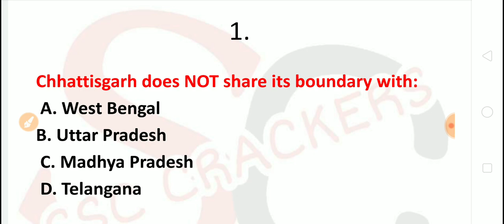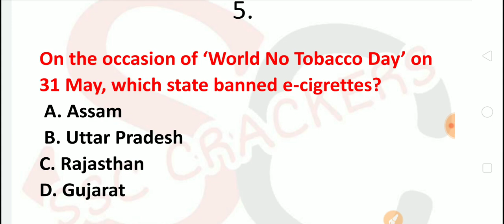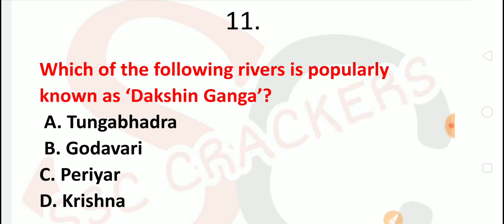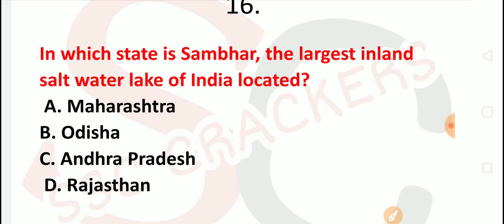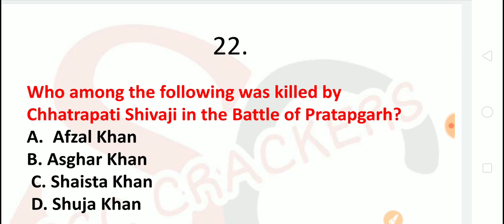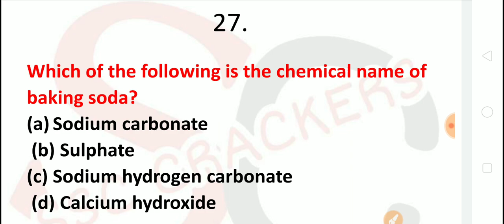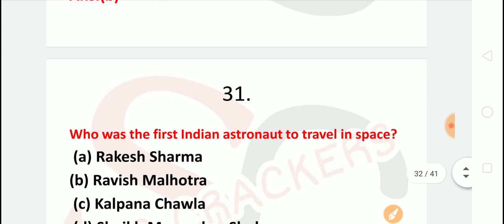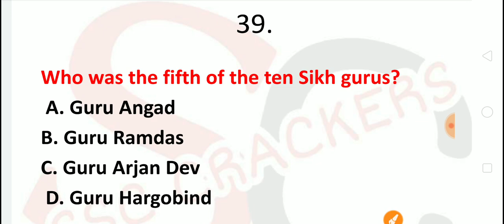SSC CHSL 2019 STATIC GK ASKED IN (2017-2019) PART-13. IMPORTANT SERIES FOR SSC CHSL.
👉👉Part-13 pdf link